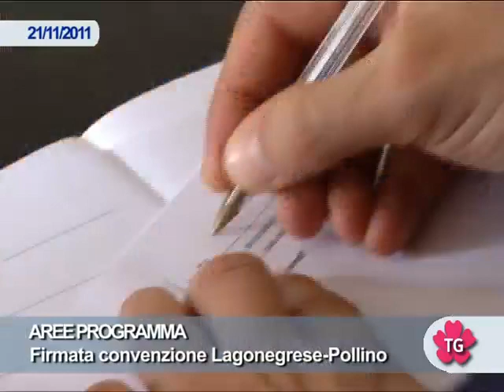AREE PROGRAMMA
Firmata convenzione Lagonegrese-Pollino